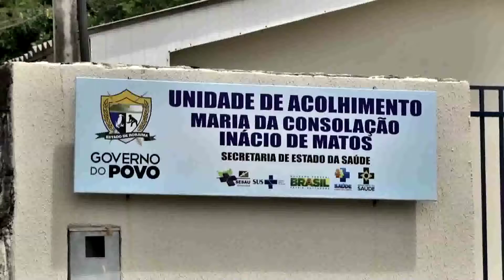Jornal da Amazônia | Tratamento dependentes químicos é realizado em RR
Tratamento prolongado de dependentes químicos pode ser realizado em Roraima.